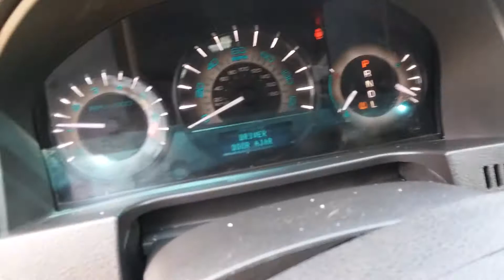1200 deals. Want to do a raffle. Who's in 25 a ticket.